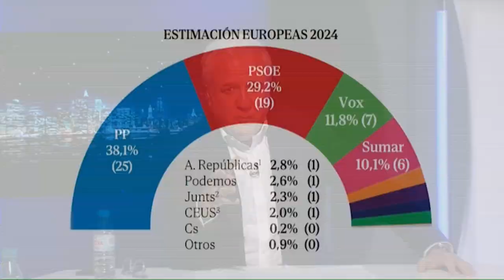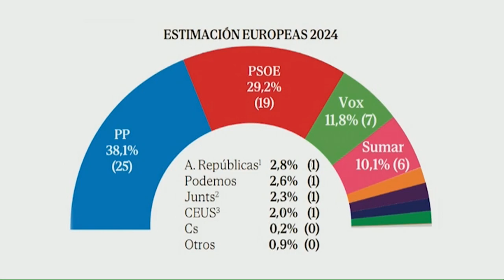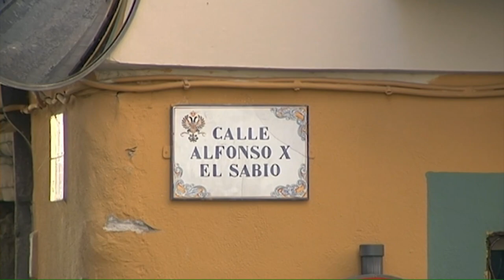EL BRASERILLO 28 05 04